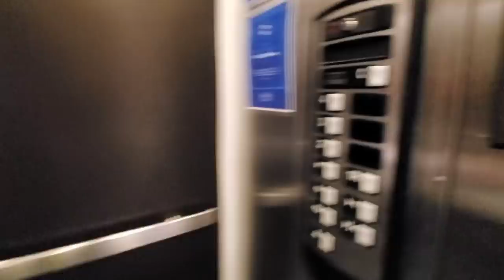Roads Get Small For The Dually At 13,000 Feet ~ Pikes Peak & Skyway #365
Today we are heading for pikes peak , garden of the gods, and skyline highway.  All roads that are probably to tight for the dually,,,,,but going on vacation in this pickup is the best decision yet.